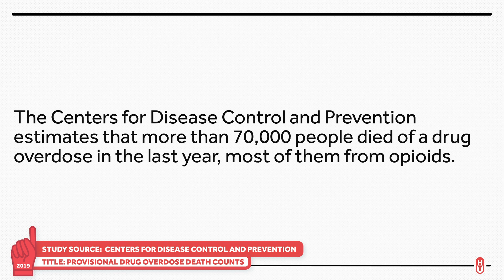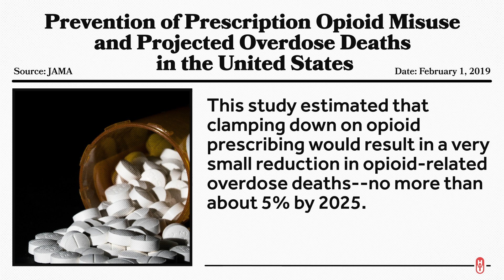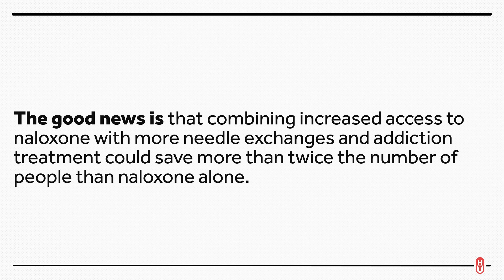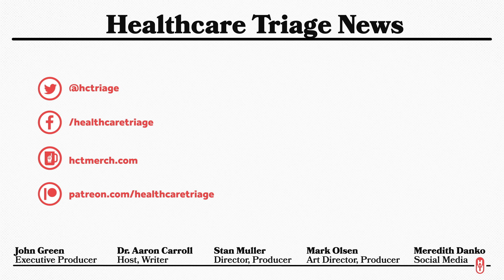Prescription Opioids: Balancing Short Term Pain and Long Term Gain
A new simulation study published in the American Journal of Public Health shows that reducing opioids for short-term pain saves lives in the long run, even as it leaves some patients experiencing more pain. This is the fundamental trade-off opioids present, with which we have been battling for decades.

We have made a whole series on the opioid crisis in America, which you can watch

Other Healthcare Triage Links:
2.
3.
4. Aaron's book "The Bad Food Bible: How and Why to Eat Sinfully" is available wherever books are sold, such as Amazon